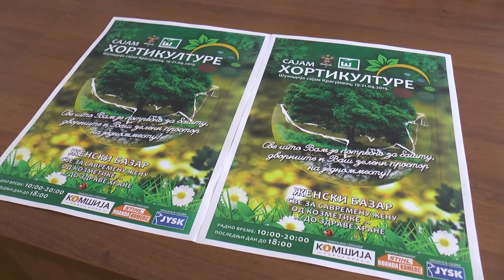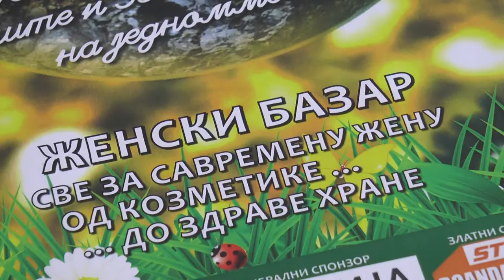Sajam cveća od 19. do 21. aprila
Традиционални сајам хортикултуре биће одржан од 19. до 21. априла, на Шумадија сајму, где ће се, на више од 3500 квадрата, окупити преко 100 излагача из области хортикултуре и сродних делатности, са територије целе Србије.